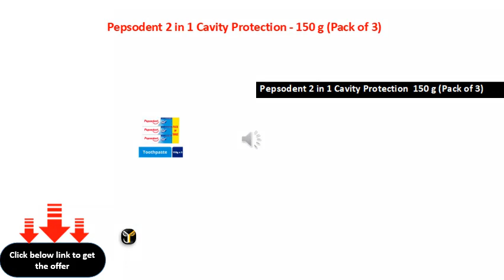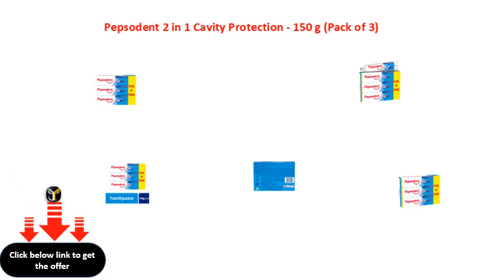Pepsodent 2 in 1 Cavity Protection 150 g Pack of 3